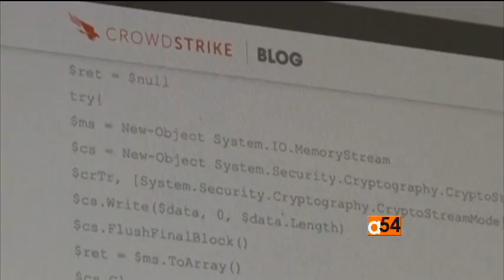US RUSSIA RELATIONS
: US/RUSSIA ELECTION HACKING -Steve Baragona: President Obama is sanctioning Russia, blaming Moscow for computer hacks intended to influence the November election. But president-elect Donald Trump says he does not believe Russia did it. How sure are cyber-crime investigators when they point the finger at a suspect? As VOA's Steve Baragona reports, it's part science, part art.